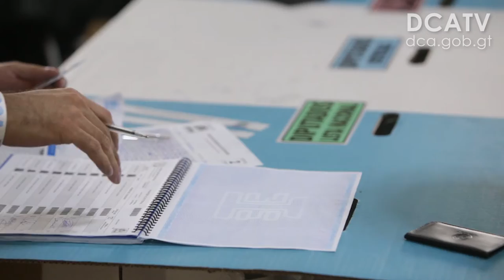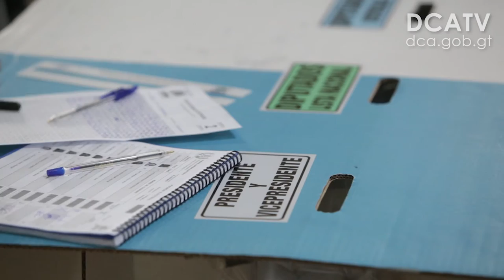Presidente llama a superar abstencionismo en las urnas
REDACCIÓN: SELVYN CURRUCHICH
Además de felicitar a la población que emitió su sufragio el domingo, el presidente de la República, Jimmy Morales, hizo un llamado a superar en el balotaje del 11 de agosto el porcentaje de abstencionismo mostrado en la primera vuelta.
“Todos los guatemaltecos tenemos una gran responsabilidad con nuestra democracia, y por esa razón los exhorto, los motivo y los invito para que analicemos nuestro voto, pero, por sobre todo, a que asistamos a las urnas”, manifestó el mandatario.
Datos del Tribunal Supremo Electoral (TSE) refieren que el 38.56 % de guatemaltecos aptos para votar no asistió a las urnas. La información de la entidad se da cuando se ha procesado el 98 % de mesas electorales.
De 8 millones 150 mil 221 empadronados, votaron 5 millones 7 mil 591 personas, según el Tribunal.
“La democracia de un país se fortalece en la medida en que sus procesos políticos electorales se legitiman mediante la voluntad popular”, recordó el gobernante antes de inaugurar la jornada de discusiones sobre el plan de ingresos y egresos 2020.
Con los datos preliminares del TSE, Sandra Torres, de la Unidad Nacional de la Esperanza, y Alejandro Giammattei, de Vamos, pasarán a disputarse la Presidencia en la segunda vuelta electoral. Tuvieron 25.74 % y 13.89 % de los votos válidos, respectivamente.